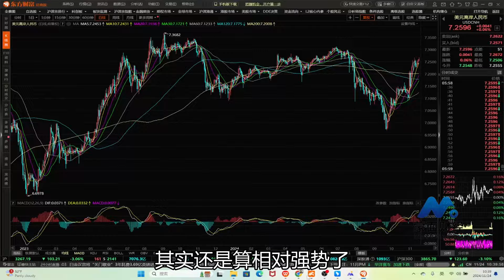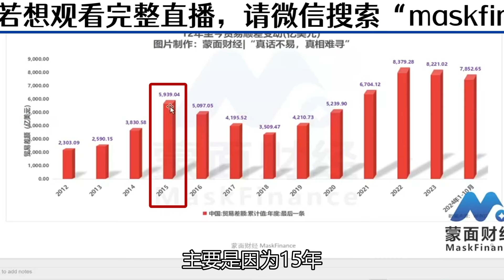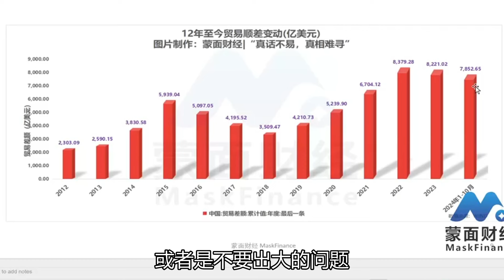人民币持续贬值，会突破新低吗？【会员直播片段】